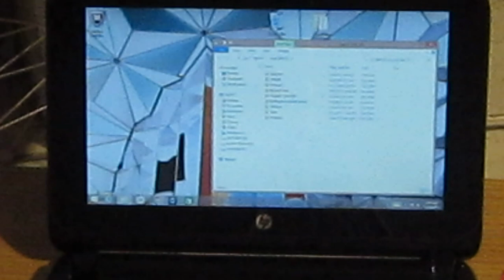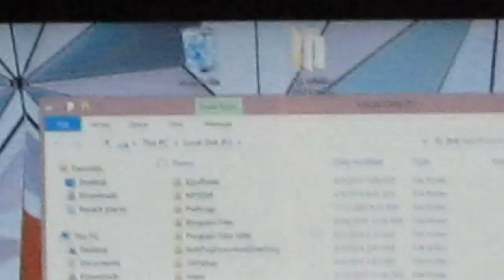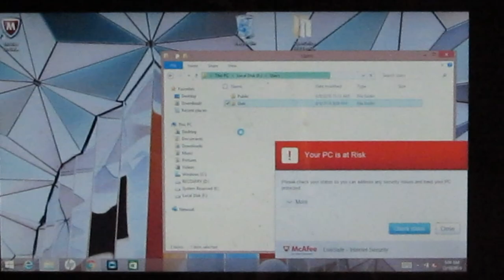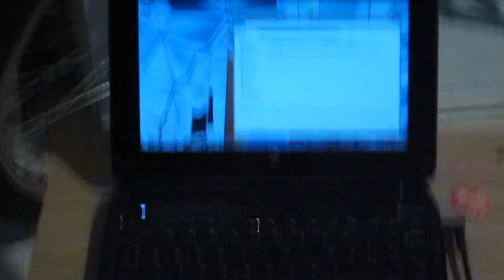How to recovery Data and Pictures from crashed computer hard drive using a USB - Sata / IDE adaptor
Did you computer crash?  Windows failing to boot? Computer hardware failure? Afraid you will loose all of your precious pictures and data?  Don't panic! This video shows step by step how you can try to save your data using a second computer and a USB - SATA / IDE adaptor to down load you data.  Many times the hard drive does not mechanically fail, and it is only a corruption of the operating system, or a computer hardware failure.  If this is in fact the case, your data can be saved by transferring it to another computer, by using special adapter cables that converts your crashed hard drive into an external USB hard drive that can be read on a another operating computer.  This video shows step by step how to do this data saving procedure.

Here is a similar device: